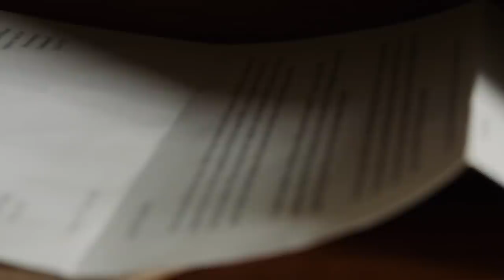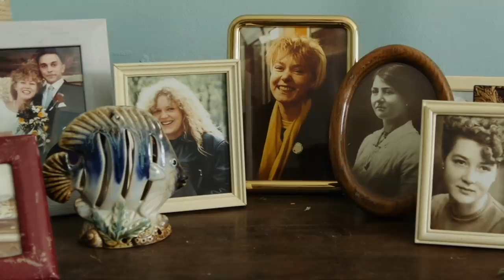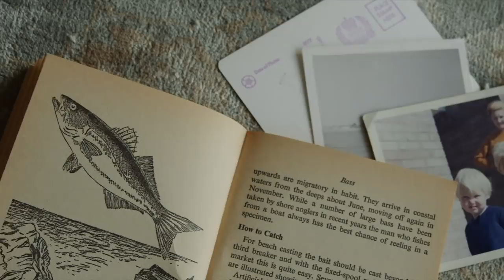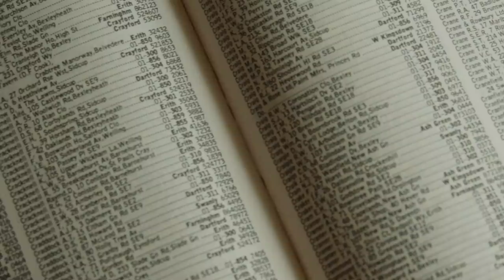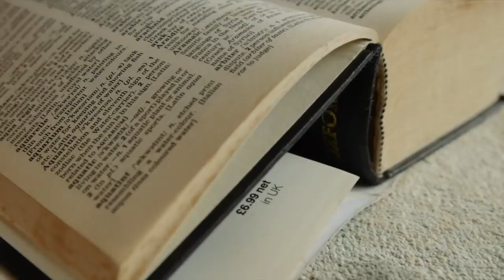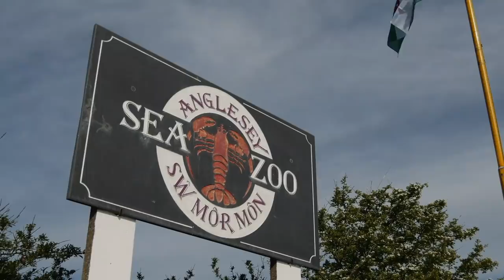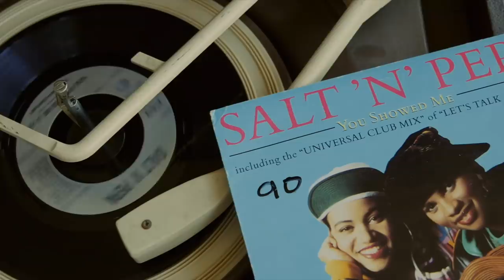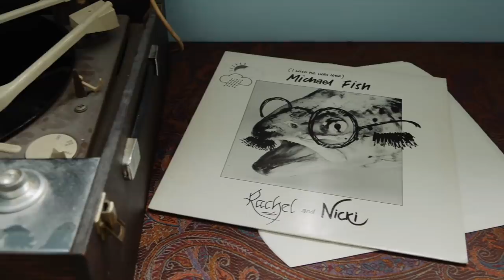Fish Story (Legendary Fish Mystery Documentary)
Sometime in the 1980s, Caspar Salmon's grandmother was invited to a gathering on the Welsh island of Anglesey, attended exclusively by people with fish surnames. Or so he says. Thirty years later, filmmaker Charlie Lyne attempts to sort myth from reality as he searches for the truth behind this fishy tale.